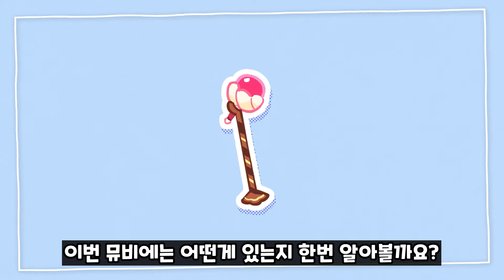[쿠키런 킹덤] 파르페맛 쿠키 뮤비 속 숨겨진 장면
파르페맛 쿠키 'Sweet Serenade' | 쿠키런: 킹덤 공식 MV